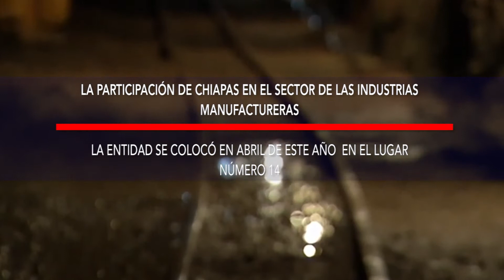Chiapas segundo estado con mayor actividad minera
Crece participación minera y de construcción en Chiapas